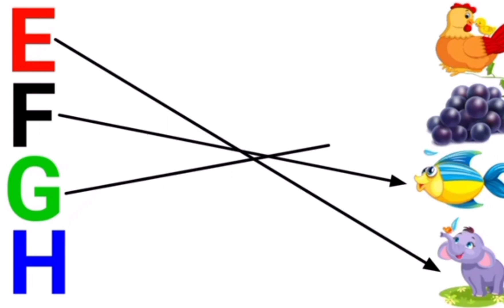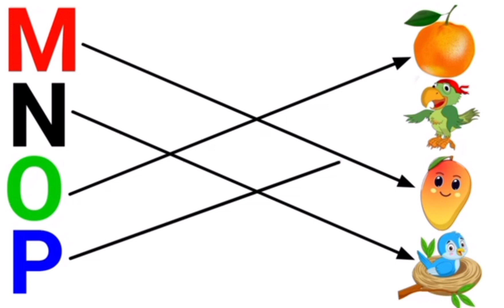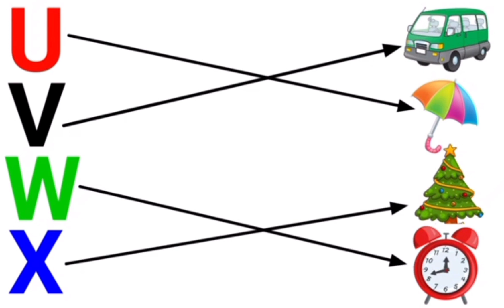match the letter with the picture